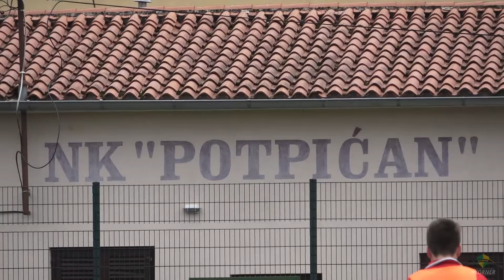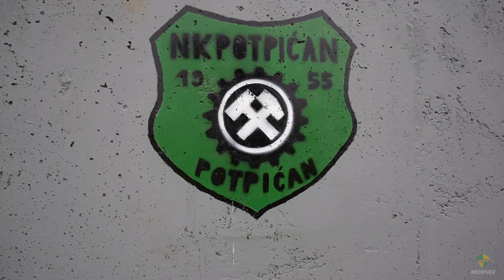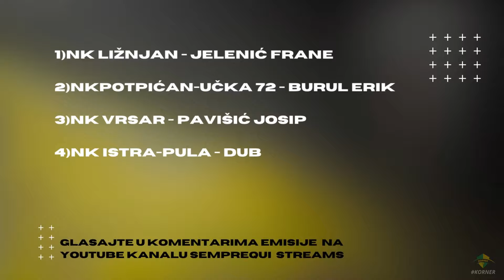KORNER | EMISIJA O NOGOMETU U ISTRI | EP 4